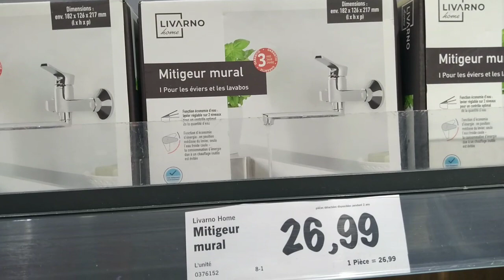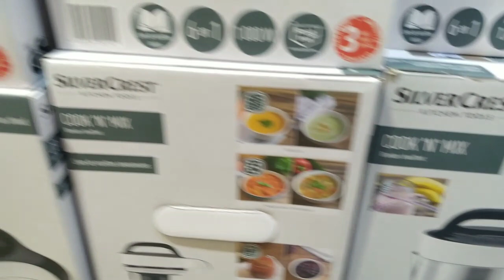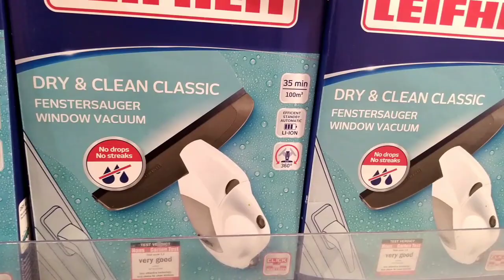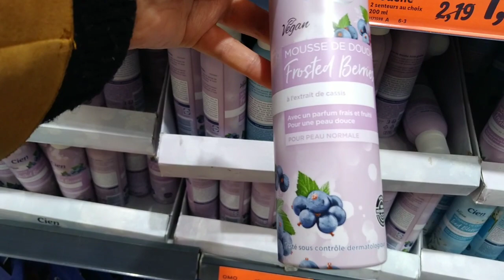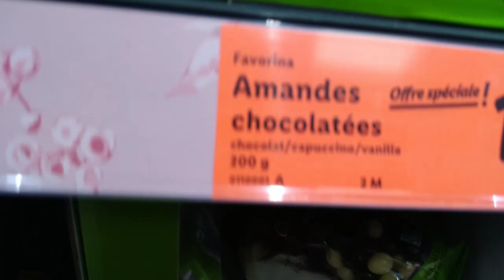Tour a Lidl 🍱arrivage